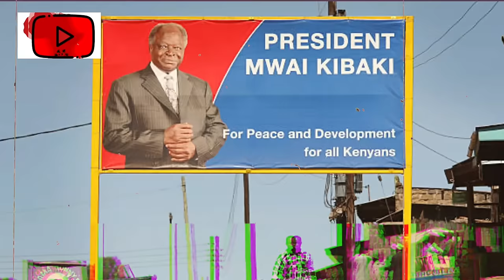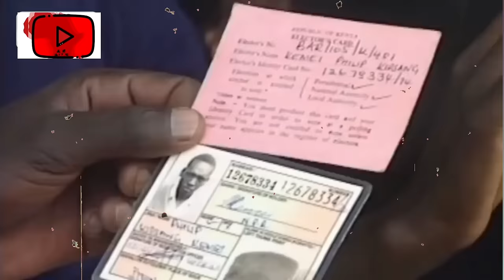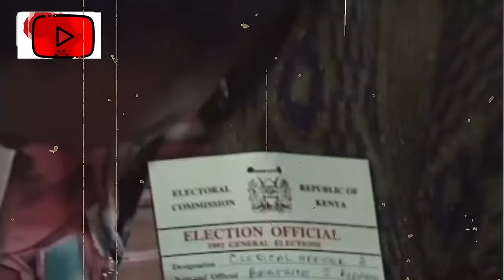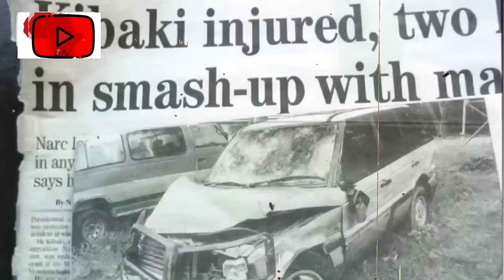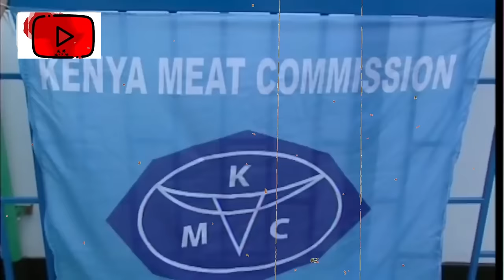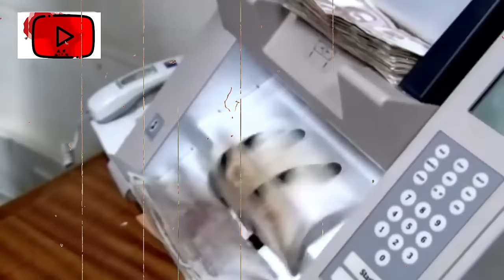Historia (SIRI) ya Mwai Kibaki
MY ACADEMIC SOURCES:

Encyclopædia Britannica. "Mwai Kibaki". Encyclopædia Britannica. Retrieved 19 August 2012.

^ Mwangi, Denis (22 April 2022). "Ex-President Mwai Kibaki Dies, Uhuru Announces". Pulselive Kenya. Retrieved 22 April 2022.

^ "Mwai Kibaki Obituary". The Guardian. 3 May 2022. Retrieved 9 July 2022.[permanent dead link]

^ "List of positions held". Archived from the original on 7 April 2019. Retrieved 1 June 2016.. people.africadatabase.org

^ Jump up to:a b c d e f "State House profile". Statehousekenya.go.ke. Archived from the original on 11 June 2009. Retrieved 7 June 2009.

^ Beresford, David (31 December 2007). "Baptized record". The Guardian. London. Retrieved 7 June 2009.

^ Muchire, Wilfred (6 January 2006). "Kenya: Kibaki the Schoolboy". Daily Nation. Retrieved 22 April 2022 – via allAfrica.com.

 "Kenya's Mwai Kibaki: The hope and disappointment". BBC News. 22 April 2022. Retrieved 12 May 2022.

^ Goidsu'ortly, David (1982). Tom Mboya (first ed.). London: Heinemann. p. 147.

^ "Mwai Kibaki: Former Kenyan president leaves mixed legacy". France 24. Agence France Presse. 22 April 2022. Retrieved 22 April 2022.

^ "Eye on Kenyan Parliament". mzalendo. Archived from the original on 8 May 2008. Retrieved 7 June 2009.

^ Daily Nation, 13 April 2003: "The Influential Young Turks of the 60s". Archived from the original on 9 January 2004. Retrieved 21 April 2017.

^ "Mwai Kibaki: Biography from". Answers.com. Retrieved 1 June 2010.

^ Smith, Russell (29 December 2002). "Profile – Kenya's New Leader," BBC News Online". BBC News. Retrieved 1 June 2010.

^ Rice, Xan (3 February 2008). "Wave of anarchy blamed on Kenya's 'General Coward'". The Guardian. London. Retrieved 19 May 2010.

^ :a b PROFILE OF HIS EXCELLENCY HON. MWAI KIBAKI, C.G.H., M.P., PRESIDENT AND COMMANDER-IN-CHIEF OF THE ARMED FORCES OF THE REPUBLIC OF KENYA "Archived copy" (PDF). Archived from the original (PDF) on 28 April 2014. Retrieved 27 June 2007.
 "Columbia Encyclopedia: Mwai Kibaki". Answers.com. Retrieved 1 June 2010.

^ Jump up to:a b Walsh, Declan (4 January 2003). "Nairobi's corruption busting new leader tries to undo Moi's years of misrule". The Independent. London. Archived from the original on 14 May 2013. Retrieved 19 May 2010.

^ Mwai Kibaki. Trailer Archived 7 July 2011 at the Wayback Machine. a24media.com

^ Hiltzik, Michael A. (7 January 1992). "One-Party Rule Now Crumbling in Kenya". The Los Angeles Times. p. 81. Retrieved 22 April 2022 – via Newspapers.com.

^ Tyson, Remer (4 January 1993). "Kenyan boss shows how elections fail". Detroit Free Press. Free Press Africa Bureau. p. 3. Retrieved 22 April 2022 – via Newspapers.com.

^ "Moi wins Kenya poll". Evening Standard. 4 January 1993. p. 18. Retrieved 22 April 2022 – via Newspapers.com.

^ "AFRICAN ELECTIONS DATABASE-Elections in Kenya". Africanelections.tripod.com. Retrieved 1 June 2010.

^ "Kenya's Moi begins 5th term as president, vows corruption battle". St. Louis Post-Dispatch. Reuters. 6 January 1998. p. 8. Retrieved 22 April 2022 – via Newspapers.com.

^ "The deal and deal makers in Kibaki's 2002 victory". Nation.co.ke. Retrieved 1 June 2010.

^ Jump up to:a b "Kenyan candidate treated in London". BBC News. 5 December 2002. Retrieved 1 June 2010.

^ "Ref Elections in Kenya". Psephos.adam-carr.net. Retrieved 1 June 2010.

Bernard Namunane and David Mugonyi (17 February 2009). "Chaos in cabinet as Karua and Ruto clash". Daily Nation. Archived from the original on 14 September 2012. Retrieved 1 June 2010.

^ Jump up to:a b "It's a mixed bag of fortunes as Kibaki heads off to retirement - Daily Nation". nation.co.ke. Retrieved 28 July 2016.

^ Jump up to:a b "Kibaki's failing health put on hold all pledges he had made". Daily Nation. Archived from the original on 12 March 2012. Retrieved 1 June 2010.

^ "Assertive Kibaki suprises [sic] Kenyans". The Nairobi Chronicle. 23 March 2009. Retrieved 1 June 2010.